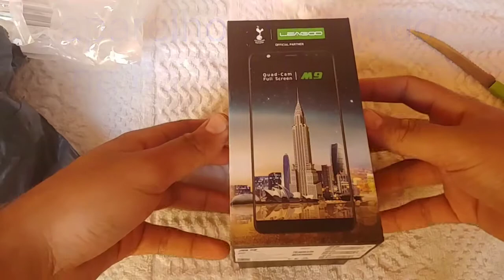Leagoo M9 unboxing PT-Br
Aparelho comprado na bangood foi taxado pela receita federal. Em breve review fassam perguntad que querem ver no review analise